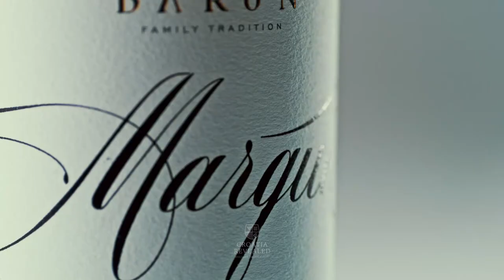Croatian Wine | Barun Marquis Pinot Noir | Barun winery | Croatia Revealed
Barun Marquis has a vibrant, ruby color and a gentle scent of a ripe cherry spiced up with violets, vanilla, and cinnamon. This Pinot Noir wine is macerated for 45 days and aged in wooden barrels. The taste is juicy, full, and permeated with gentle and fine acids which give it freshness as well as the fine potential for aging in a bottle. Each sip caresses the palate for a long time and evokes yet another sip. It will warm the heart and soul, and give strength to an intimate company.

It pairs perfectly with roast goose, duck and feathered game of a gentler flavor such as pheasant, lamb, and goat meat, blue fish like tuna, greater amberjack, or a larger Atlantic bonito. Its best characteristics are most distinguishable when served at a temperature between 14 and 16 °C in a large burgundy glass.